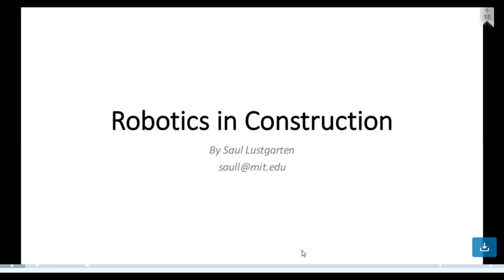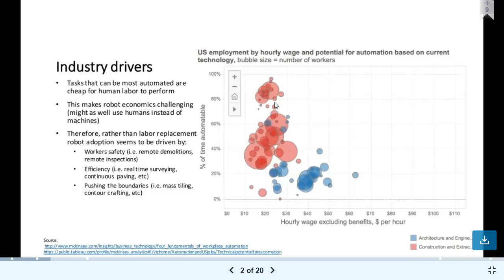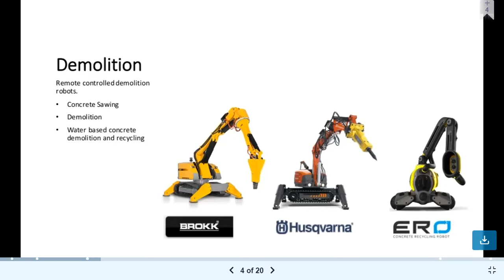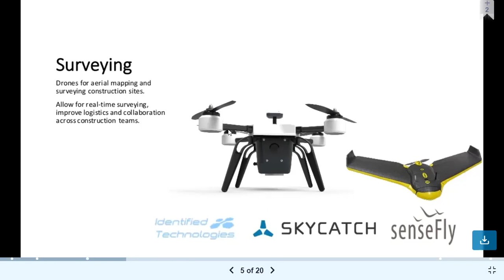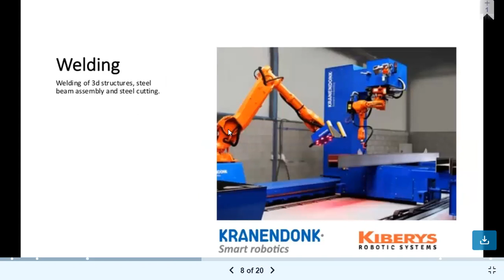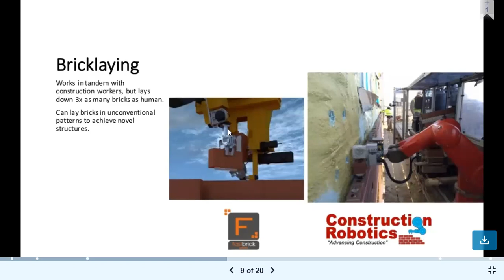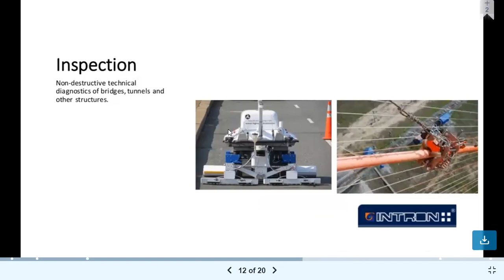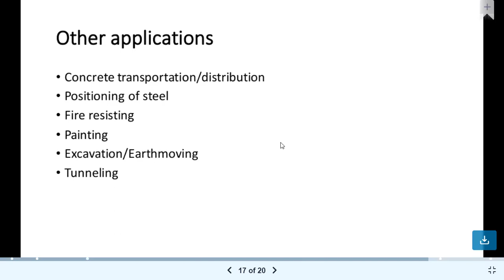10. 3160617 | CEA | LEC:18 Automation in Construction Industry